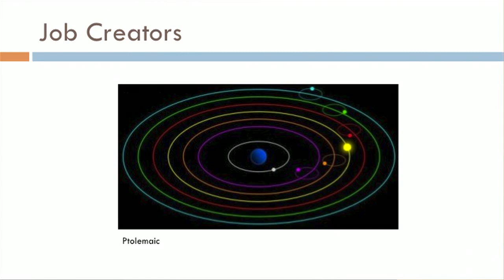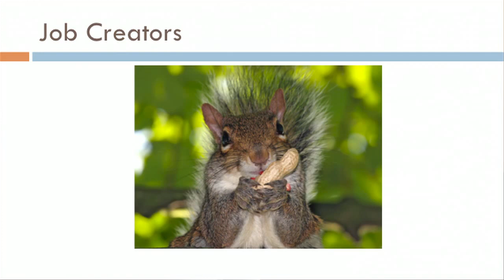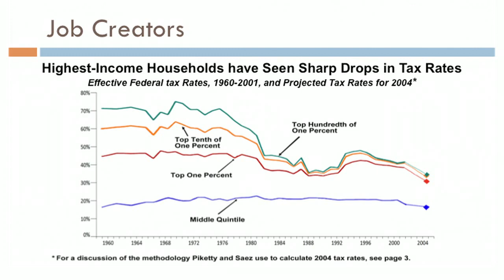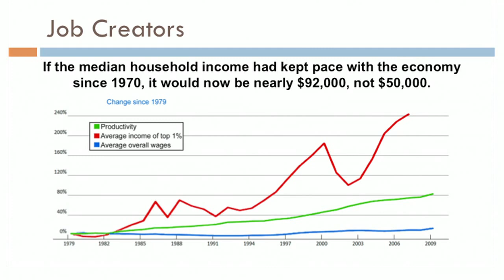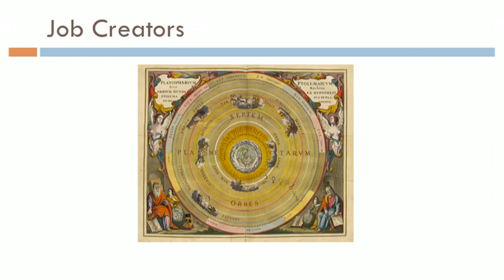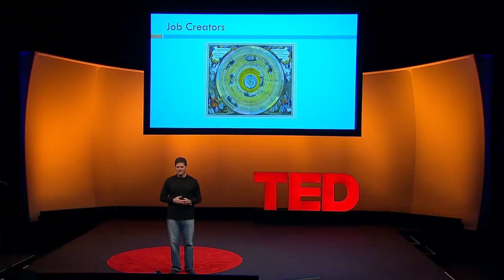Nick Hanauer- Inequality and Job Creators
Until we escape the feedback loop of unsustainable consumerism... the reality is that job creation occurs when consumers spend money, not when robber barons amass wealth and invest in politicians and legislation to lower their taxes and favor their businesses.  Endless exponential growth is a failed paradigm anyway, so why are we even arguing about the drivers of infinite consumption??

On another note, TED curator Chris Anderson is full of it in saying this was not censored, and that is "needlessly partisan" when the issue is ALL ABOUT PARTISANISM!  Manipulation of perceptions is the game here, and shame on TED for not allowing an important perspective to be viewed.  Anderson's excuse that the talk was rated as mediocre belies the standing ovation at the end of the video.